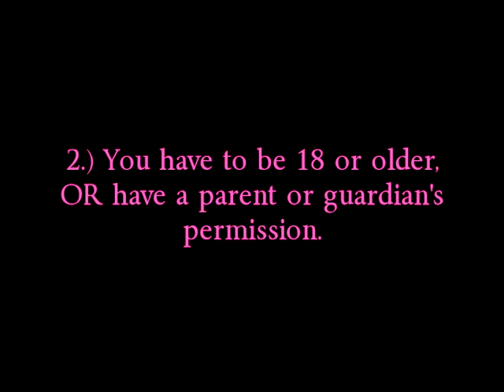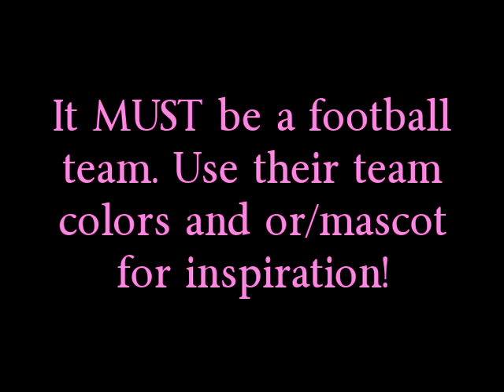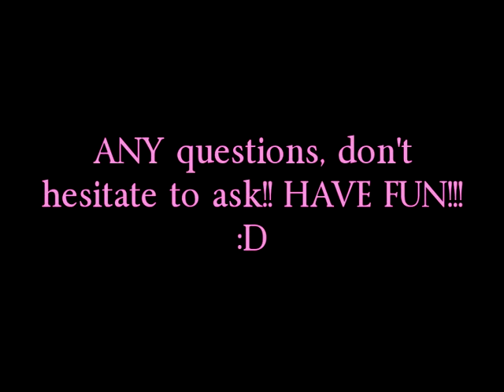CONTEST TIME!!!!! :)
Team Spirit Contest!!!

2.) Must be 18 or older, or have parent/guardian permission

3.) You must live within the US or Canada.

May enter a comment or Video response by Nov.11th at 11:59pm EST.

If you are entering a video response it must be look/tutorial inspired by your favorite NFL team, college team, or high school team colors and/or Mascot. Also, please follow these other guidelines...

*May do a LIVE tutorial, slideshow tutorial, or a video explaining and showing what products you used to achieve look.
*Please use a NEW VIDEO, made solely for our contest. [example no old tutorials that are already on your channel!]

*Need to mention or state that it is for Amariew340/Pink0besession's Team Spirit contest
*Please make Title "Entry for Amariew340/Pink0bessions Team Spirit Contest Entry"
*In info box please link both of our pages & state the products you used again to create your look!!!
*May enter as many entries for video portion as you would like!

-There will be a first & a second place for the video portion. Winners will be picked by Maryann & Abby.

If you are entering a video, please enter them on amariew340's contest video:

If you are entering a comment, please enter them on pink0bession's contest video: ...
*Enter by leaving a comment with your favorite football team!!
*ENTER ME's will not be counted. We will delete them =D
*Please do not mark anyones comments as spam... it is cheating, we still see them!
*No comments will be accepted after [nov. 15th?] at 11:59pm EST

-There will be ONE comment winner chosen by random.org